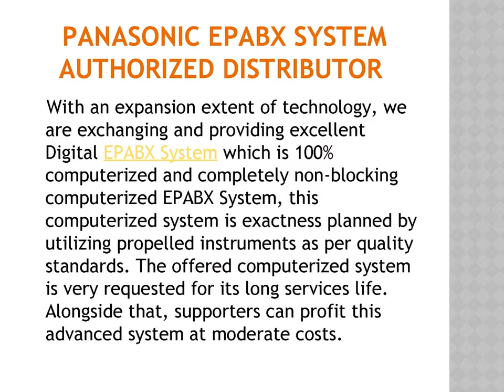EPABX System Authorized Distributor in Delhi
The goodwill we have accomplished in the market is inferable from our offered EPABX System. These systems are composed using the finest quality material and contemporary production technology at vendor’s end. Our offered systems are checked from seller's end on various quality parameters with a specific end goal to dispatch an imperfection unfenced. Additionally, these systems are accessible in different particulars from us.